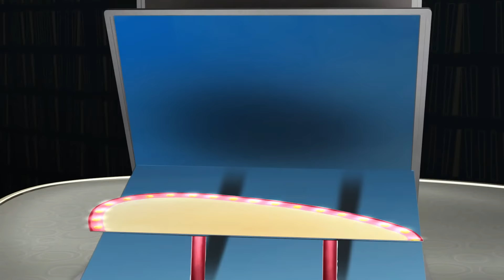Удаление сколов с дверей! Как убрать сколы на мебели с демонстрацией процесса за 5 секунд@Ed_Black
Как убрать сколы на мебели? Как удалить царапины с мебели и дверей своими руками в домашних условиях? Это просто и легко. В этом видео я покажу как удалил сколы и царапины с дверей. Отличная Эффективная рекомендация и полезный совет с демонстрацией в наяву как быстро визуально убрать сколы на мебели и дверях. Рецепт от @Ed Black

- все полезные советы, маленькие хитрости и идеи для дома от Эда

- рекомендации и фишки для кухни

- мебель рекомендации советы обзоры от Эда

мебели на заказ